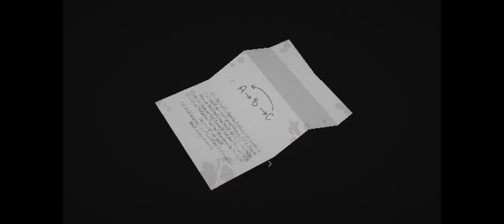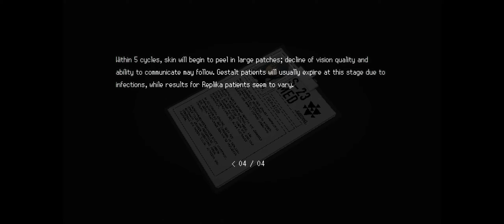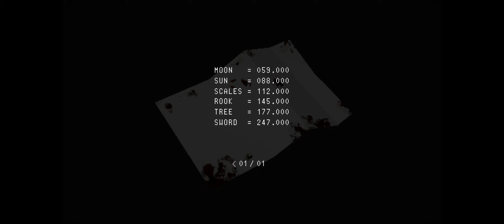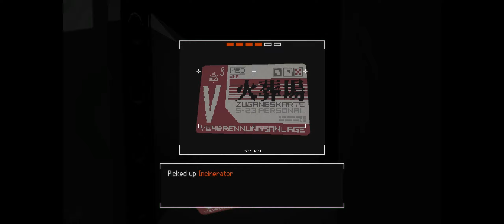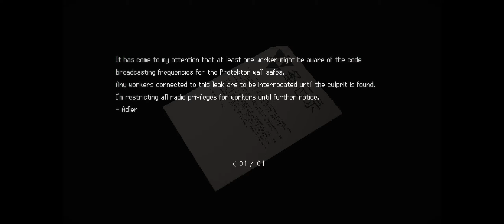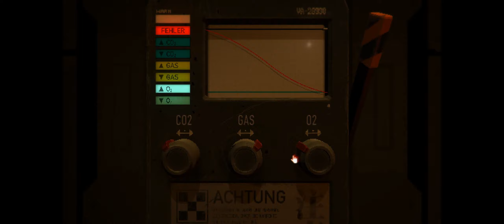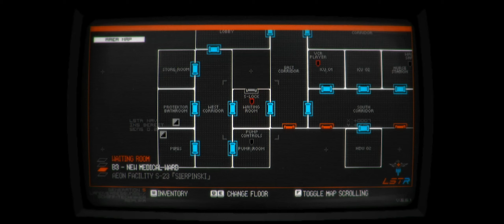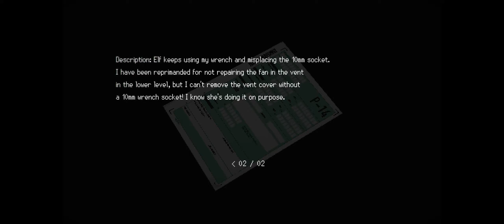Signalis – Part 4 | Fire and Ice